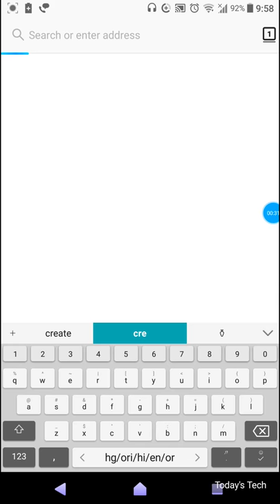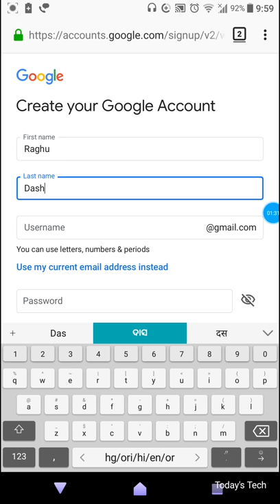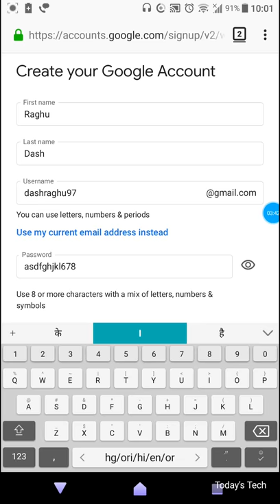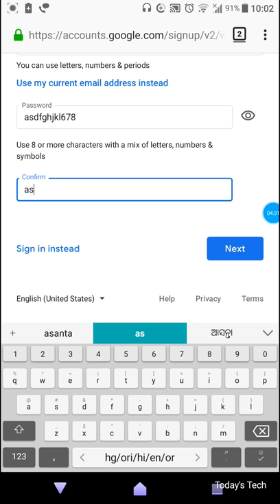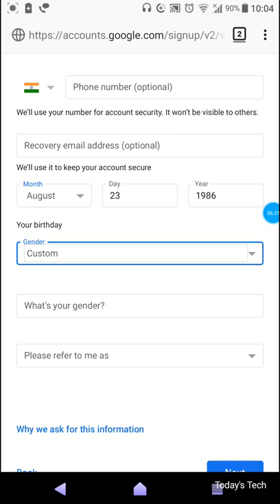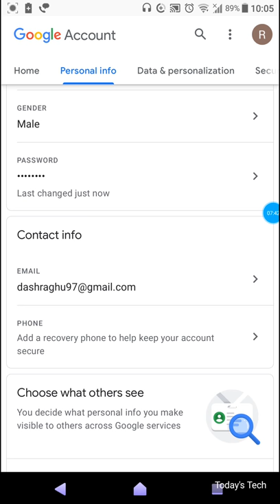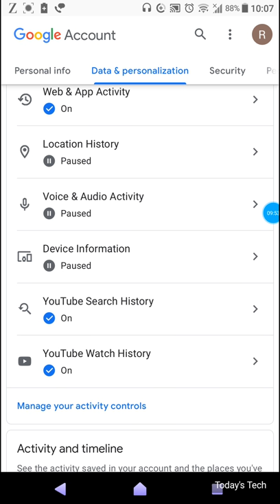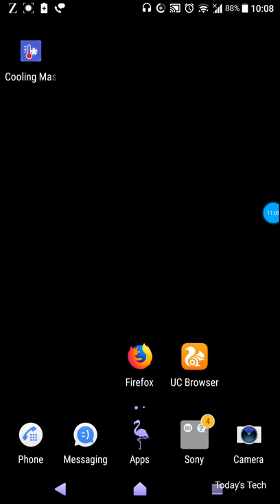How to create Gmail account for free